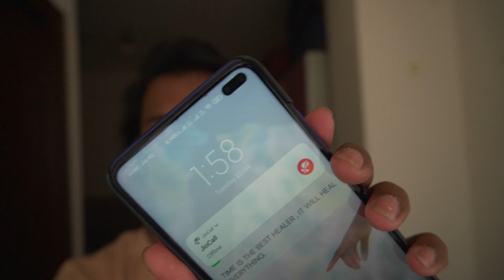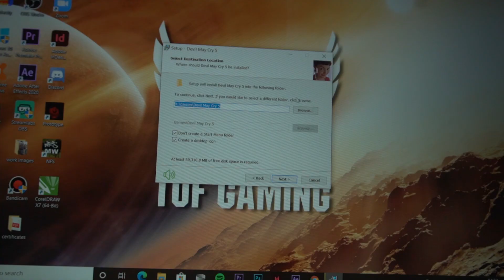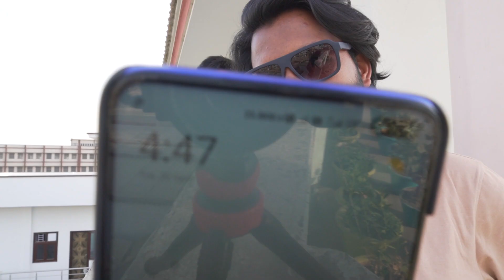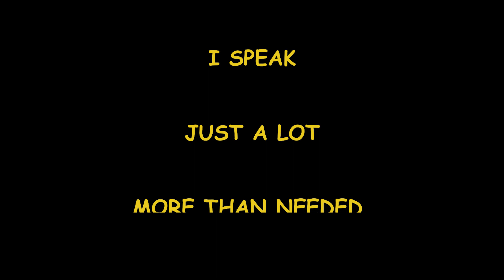SOMEONE Called me at 4 AM 😲 and I PICKED IT UP !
20th April 2021

SOMEONE CALLED ME AT 4 AM and it actually happened, to know who called and what happened watch the vlog along with that I also went to my grandmother's house today to have some fun with my cousins. Hopefully you'll enjoy the vlog and I'll complete the challenge.

MY EQUIPMENTS :

vlogging mic
secondary mic
ring light
tripod stand
gorilla pod
Vlogging Rig